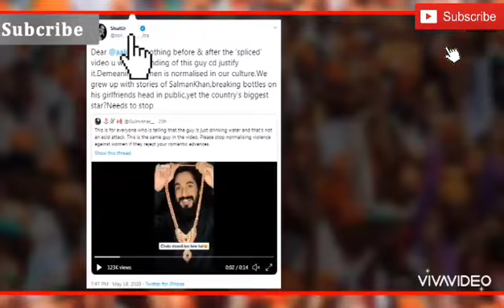Why Salman Khan Got Stuck In Faisal Siddiqui’s Tik Tok Video Controversy?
SalmanKhanGotStuckinFaisalsiddiqui’sTik TokVideoControversy